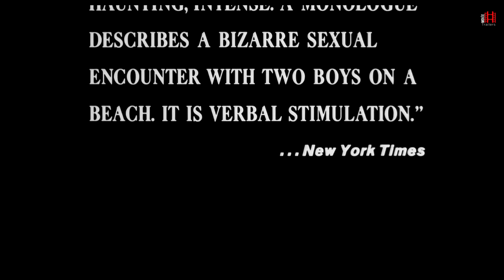Persona (1966) Trailer | Bibi Andersson, Liv Ullmann, Margaretha Krook Movie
Persona (1966) Trailer - Check out the official trailer for "Persona," a 1966 movie starring Bibi Andersson, Liv Ullmann, and Margaretha Krook.

US Release Date: 1966
Starring: Bibi Andersson, Liv Ullmann, Margaretha Krook
Director: Ingmar Bergman
Synopsis: A nurse is put in charge of a mute actress and finds that their personae are melding together.